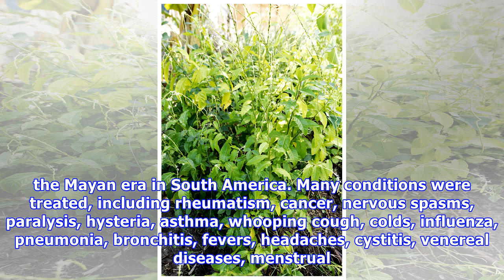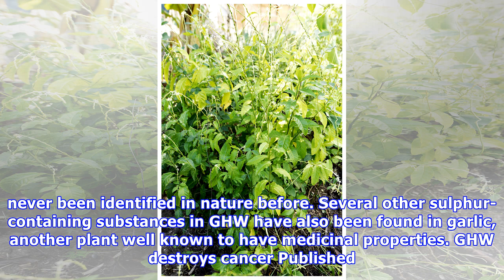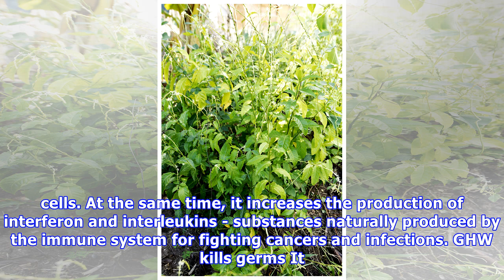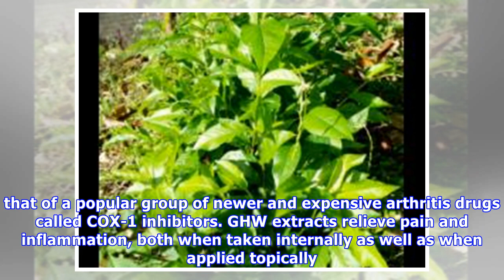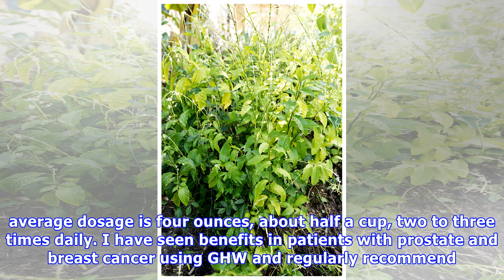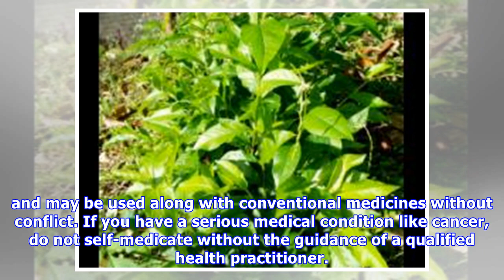Ounce of Prevention | Guinea hen weed – a valuable herb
In Jamaica, guinea hen weed (GHW) has several names: guinea hen leaf, garlic weed or gully root, but in other countries it is called anamu. This herb is indigenous to the Amazon rainforest and the tro.